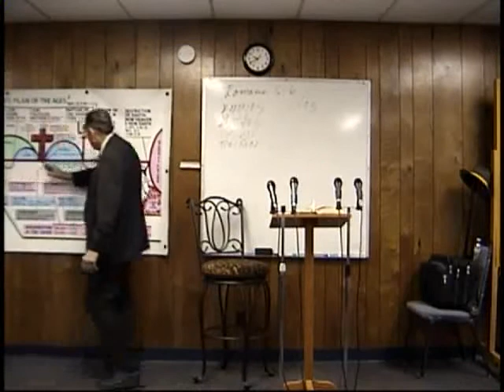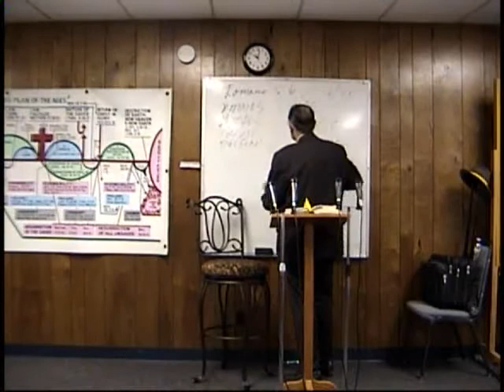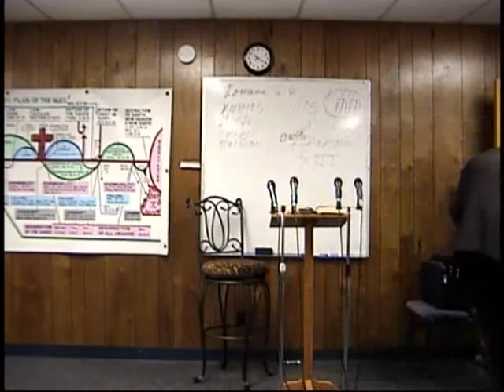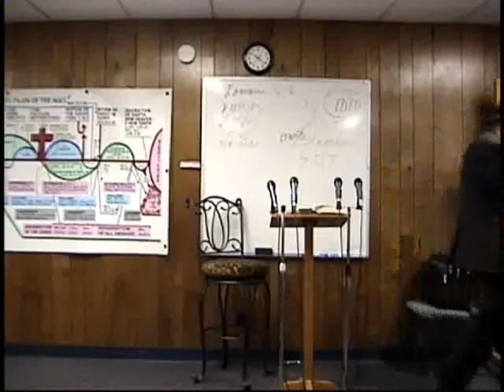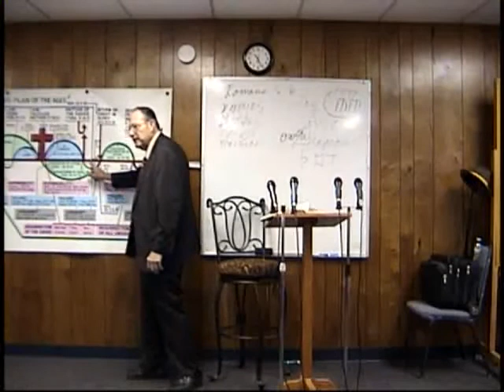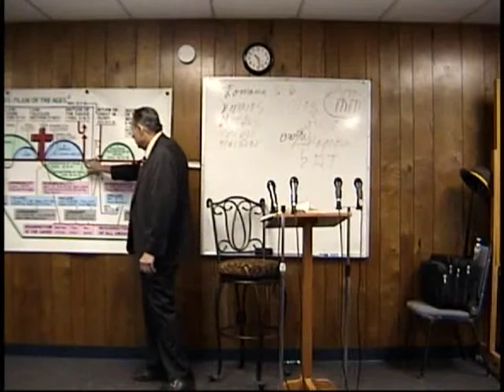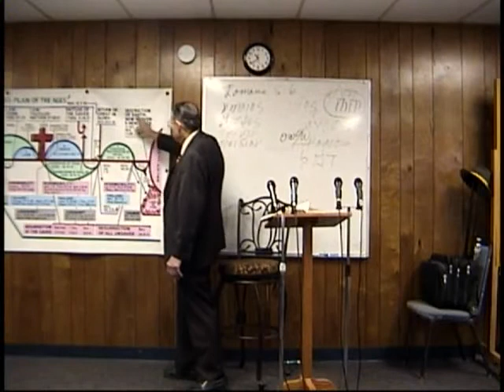2011 05 29 Bible By Ages #218 Restoration of Israel Dr James M Phillips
Bible By Ages #218 Restoration of Israel  Ezekiel 36:1-f   Dr. Jim discuses whether Israel is really going to be restored as administrators of God's kingdom or not. Is Israel to be restored to her former glory or not, True or False.